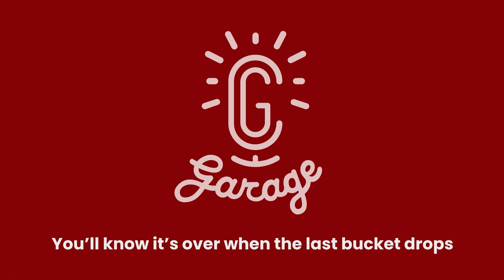CG Garage Podcast | Linden Vennard — CG Generalist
Having established pipelines that turned raw CAD data into sumptuous CG images, Linden Vennard became a core part of Speedshape, the VFX studio that specialized in creating visuals for automotive companies. Linden talks about how he worked with budding Hollywood director Joseph Kosinski to bring his “Blackbird” commercial to life, as well as his explorations in Midjourney AI imagery, where he’s created over 10,000 images.

0:00:00 CG Garage Intro
0:07:02 Inspiration from "Sherlock Holmes," "Jurassic Park," and "Lawnmower Man"
0:11:58 Developing a vehicle rendering pipeline
0:18:35 Translating CAD data into 3D
0:24:04 Going from Detroit to LA
0:27:18 Joe Kosinski's Blackbird commercial
0:33:49 Getting into archviz
0:37:10 What makes a perfect client?
0:41:06 Walking the earth post-Speedshape
0:44:50 Thoughts on the future of visualization
0:48:59 How Linden uses Midjourney
0:51:37 Learning a verbal approach to AI
0:55:57 The automotive industry and AI
0:58:54 How AI might learn your style